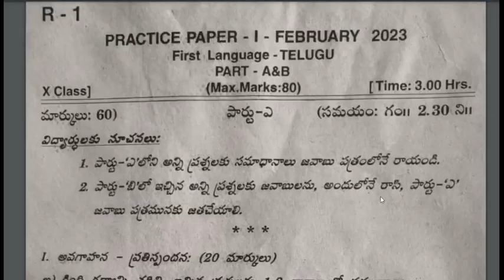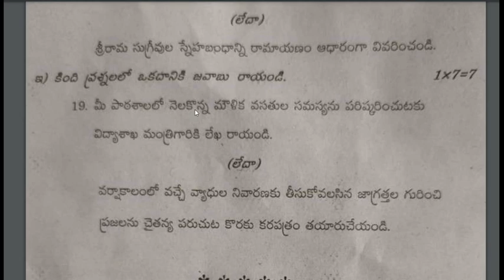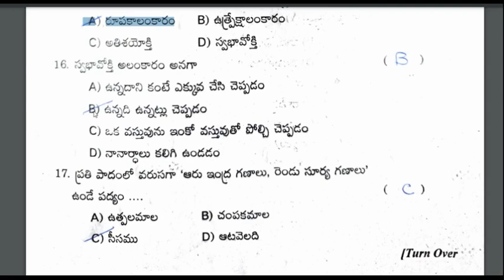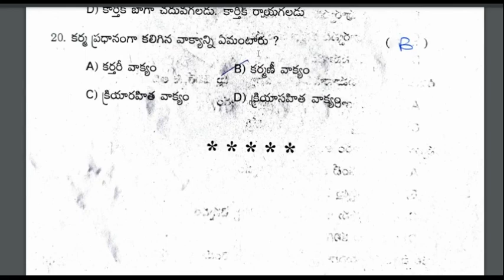Telugu practice paper class 10 2023. telugu question paper 2023 class 10.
Download RR district telugu qp